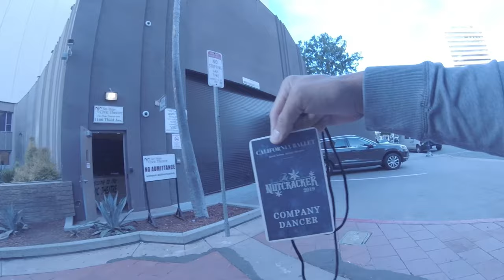Backstage Tour of San Diego's Civic Theatre w/ two Male Dancers | Nutcracker 2019 | GoPro POV | 4K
I'm back with the uploads!  This Nutcracker season I'm on the West Coast, dancing as a male ballet dancer with the California Ballet in San Diego, California.  With the help of my friend and fellow dancer Preston, we wandered around and toured San Diego's largest theatre.  This season I am dancing the Party Scene, Rat King, Spanish, and Russian dances!  Big thanks to California Ballet and Artistic Director Jared Nelson for having me this season.

As always please subscribe for more, and stay tuned for more male ballet dancer Nutcracker coming up including GoPro POV videos of ballet classes, mini vlogs, behind the scenes and more.

Male Ballet Dancer, Ballet, Ballet Dancer, Ballerino, Ballerina, The Nutcracker, San Diego, California, West Coast, 4K, California Ballet, Dancing, Stage, Live Performance.

Fitness Slider

My Favorite Ballet Shoes

My Microphone
My Tripod
My Camera
My GoPro